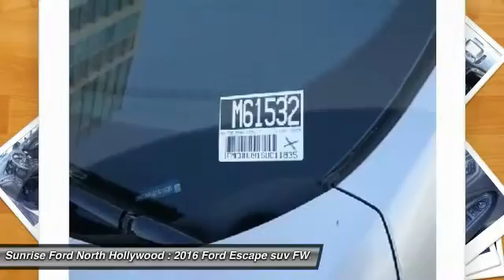2016 Ford Escape North Hollywood,Los Angeles,San Fernando Valley,Glendale,Burbank M61532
2016 Ford Escape FWD 4dr Titanium

5500 Lankershim Blvd.

SUNRISE FORD NORTH HOLLYWOOD, PROUDLY SERVING NORTH HOLLYWOOD, LOS ANGELES, SAN FERNANDO VALLEY, GLENDALE, BURBANK, AND SURROUNDING CALIFORNIA LOCATIONS THIS INGOT SILVER 2016 Ford ESCAPE IS EQUIPPED WITH A 4 Cylinder Engine, AUTOMATIC TRANSMISSION, AND RECEIVES AN ESTIMATED 23 City/32 Hwy MPG. NORTH HOLLYWOOD CALIFORNIA 91601.